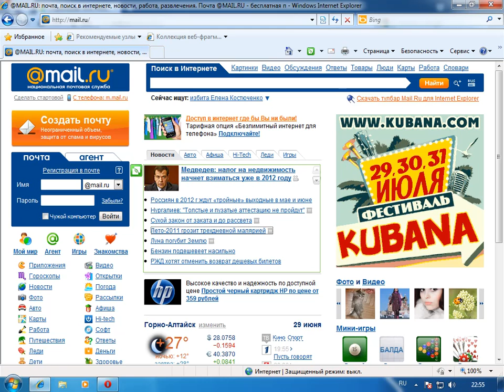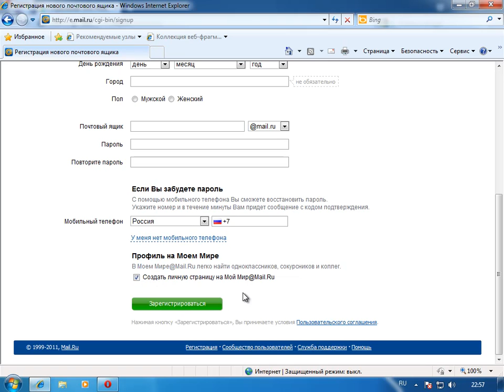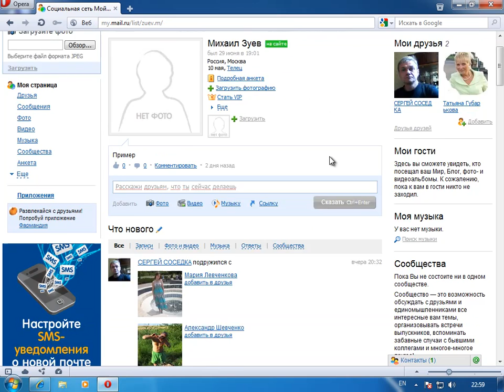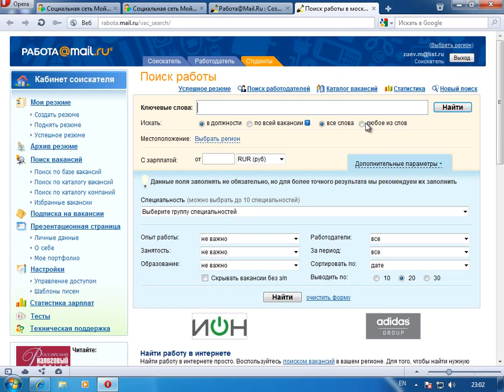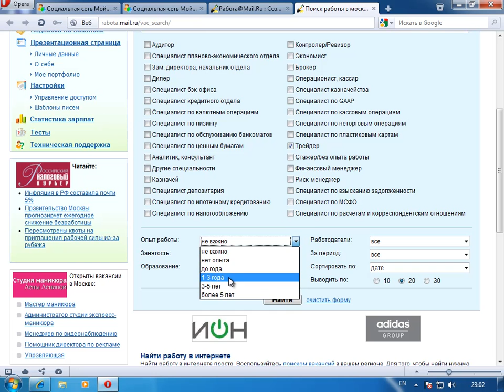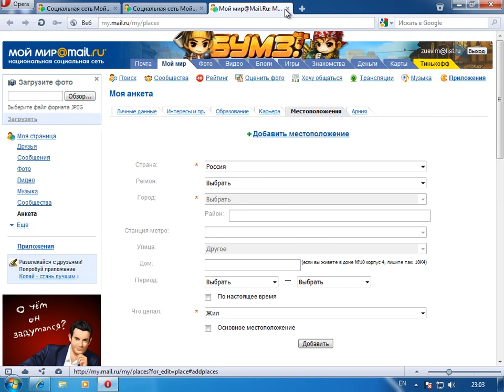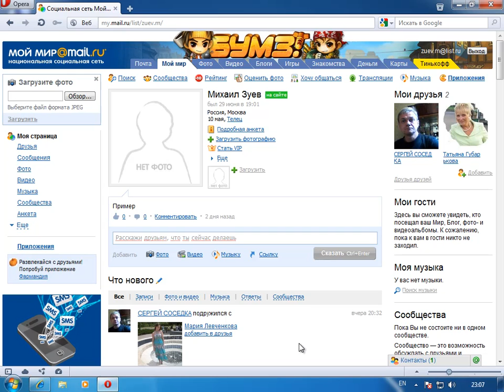Регистрация в социальной сети Мой Мир | danilidi.ru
Как проходит регистрация в популярной соц. сети "Мой Мир".
забирайте здесь бесплатный Базовый Видеокурс Пошаговый видео-курс по пакету Microsoft Office этого же автора (Михаила Зуева).
А здесь его видео-урок об обзоре возможностей программы Пикаса и там же скачать бесплатную программу Picasa 4